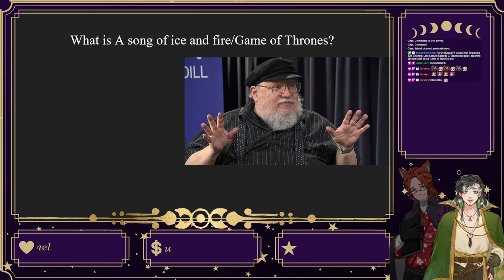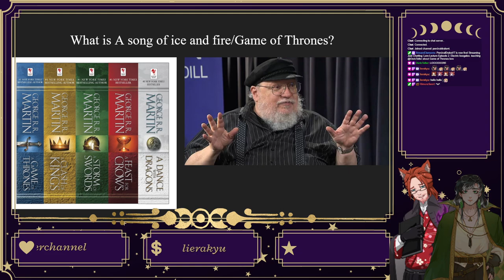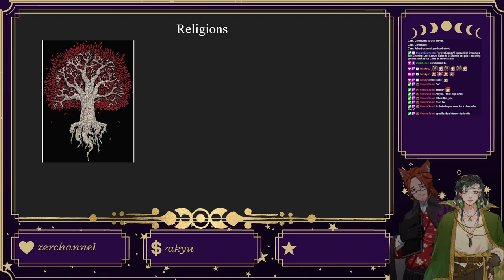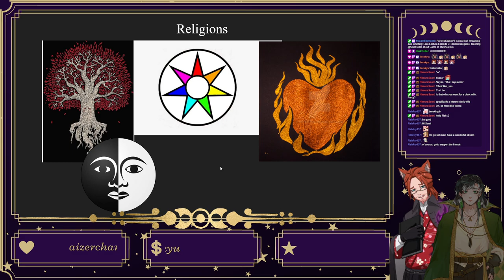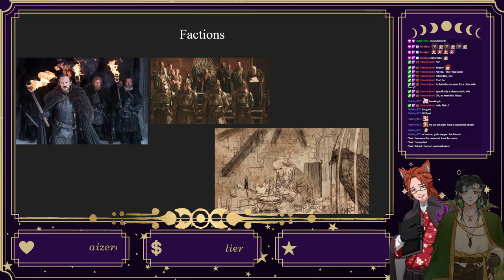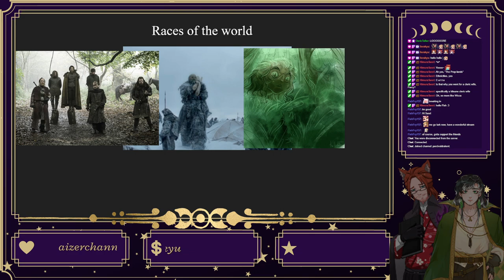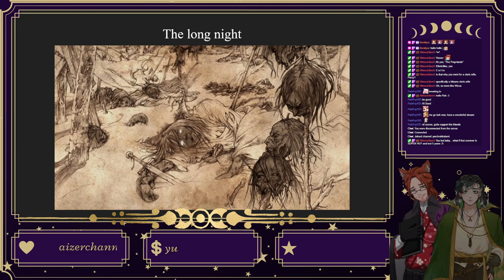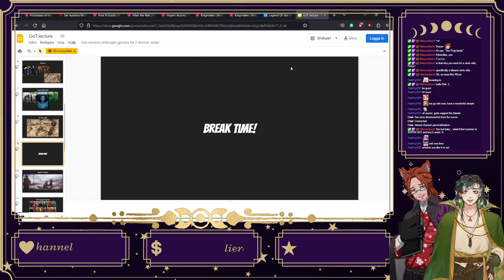Lore Lecture Episode 2: Electric boogaloo. teaching @OsricTeller about Game of Thrones lore (Part 1)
Game of Thrones lore lecture, for my friend OsricTeller -- Watch live